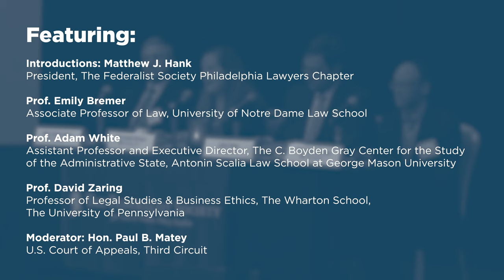The Future of Administrative Law After Kisor [2019 Third Circuit Chapters Conference]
On October 24, 2019, The Federalist Society held its annual Third Circuit Chapters Conference. This panel focused on the Supreme Court's recent opinion in Kisor v. Wilkie and the increased attention given to deference that is paid by administrative agencies' legal interpretations.

Featuring:
-Introductions: Matthew Hank, President, The Federalist Society Philadelphia Lawyers Chapter
-Prof. Emily Bremer, Associate Professor of Law, University of Notre Dame Law School
-Prof. Adam White, Assistant Professor and Executive Director, The C. Boyden Gray Center for the Study of the Administrative State, Antonin Scalia Law School at George Mason University
-Prof. David Zaring, Professor of Legal Studies & Business Ethics, The Wharton School, The University of Pennsylvania
-Moderator: Hon. Paul B. Matey, U.S. Court of Appeals, Third Circuit